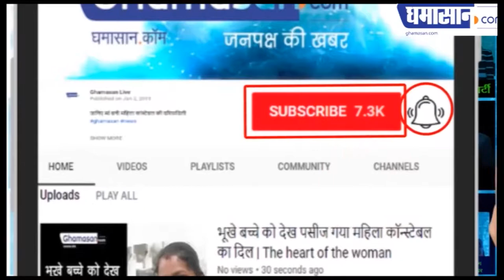Priyanka Chopra का 'Sky Is Pink' Poster क्यों चर्चा में | Priyanka Chopra Movie Poster | Ghamasan